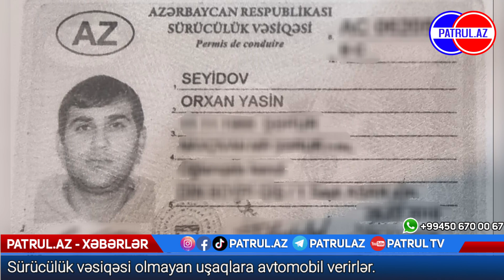Sürücülük vəsiqəsi olmayan uşaqlara avtomobil verirlər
Kanala abunə olun, digər maraqlı xəbərlərimizi izləyin. Patrul TV
Ən Son Xəbərlərə PATRUL TV-nin təqdimatında baxa bilərsiniz.

Pr Manager  : Sami Ismayıllı
Partner  : Universal Vorld Tv
Marka : Uwt Music Azerbaijan
Prodüktör : Ahmadli Elnur